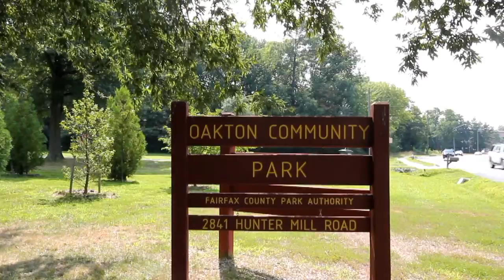10212 Walkerton Ln Oakton VA / MLS# FX7679502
Barbara Johnson of Long & Foster Realtors presents - Wonderful opportunity to own elegant, all brick, Stanley Martin TH in downtown Oakton! This charming home has been tastefully up-dated with 4" wide, wood flooring in the upper level, silestone counter-tops, black appliances in kitchen, new faucets & light fixtures in all bathrooms, & gorgeous flagstone patio with mature trees & landscaping. Minutes to Metro, 66, WO & D Trails, & Shopping!